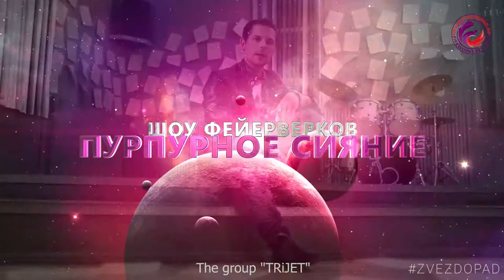Анонс Zvezdopad2019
IX международный фестиваль фейерверков

Внимание! Хочешь к карме +100500 ?
Дорогой Друг!

IX международный фестиваль фейерверков Zvezdopad шлёт тебе горячий привет и приглашает погрузиться в уникальную атмосферу позитивных эмоций!
 Фестиваль состоится 10 августа  2019 года (суббота), Смоленск, аэродром "Южный", п. Тихвинка
Только профессиональные пиротехники!
Фестиваль приурочен ко дню семьи и дню физкультурника, а значит тебя ждут спортивные состязание и море развлечений, площадок и развлечений для взрослых и детей!
Сделай себе и своим близким самый атмосферный подарок - путевку на IX международный фестиваль фейерверком Zvezdopad! Единственный фестиваль фейерверков, который является обладателем

Гран-при  Общенациональной Премии по событийному туризму Russian Event Awards!Вошёл в TOP-200 лучших событий года!
Национальное событие 2019 года!
Размещён в сборнике ПораПутешествоватьПоРоссии2019 и в каталоге «Россия не только футбол. Летние фестивали и праздники»!

Искренне твой "Дядя Гриша" - фейерверкер и организатор событий!